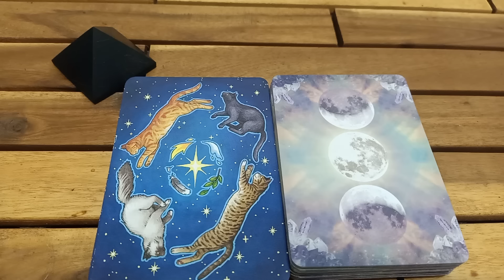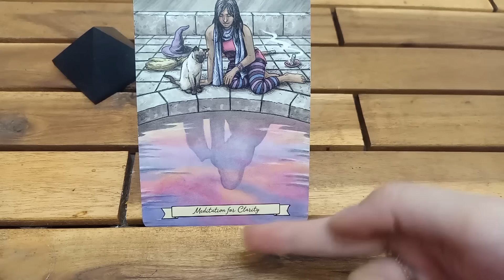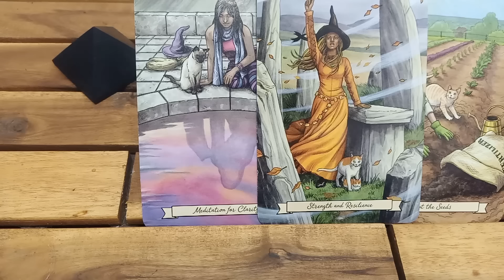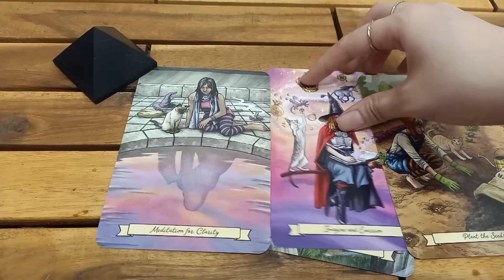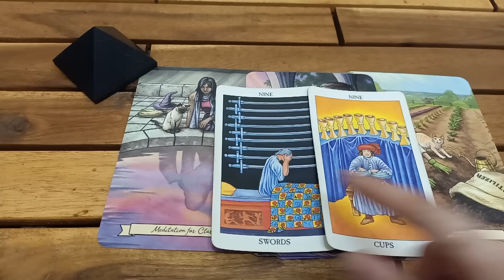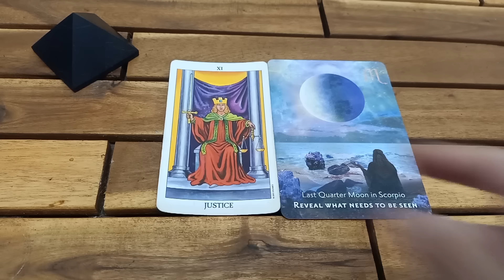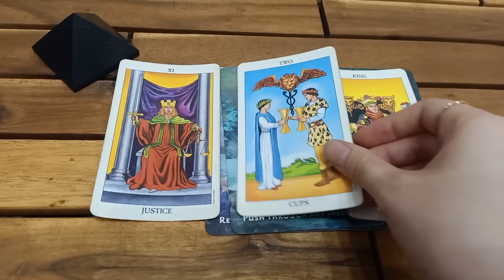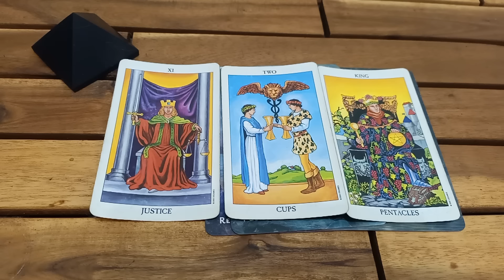ĐIỀU GÌ ĐANG CẢN TRỞ BẠN ĐẠT TỚI THÀNH CÔNG TRONG SỰ NGHIỆP?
CHỌN 1 TRONG 2 BỘ BÀI: 0:40
BỘ MÀU XANH: 1:00
BỘ MÀU TÍM: 19:04

+ Cách thức liên lạc để xem trải bài cá nhân và khóa học Tarot chữa lành/chiêm tinh/đứa trẻ bên trong. Thời gian làm việc: 10h sáng- 21:00. Chủ nhật nghỉ. Thời gian phàn hồi cho email và Instagram trong vòng 24h.
Các khóa học 1:1 hoặc theo nhóm 3 người V đang trực tiếp giảng dạy:
1. Chữa lành đứa trẻ bên trong
2. Tarot cơ bản & nâng cao
3. Chữa lành 7 luân xa.
4. Tìm ra vị thầy hướng dẫn của bạn & hướng dẫn thiền.
5. 12 tổng lãnh thiên thần và cách kết nối trực tiếp.
6. Chiêm tinh học cơ bản và nâng cao.
7. Tiền kiếp (công việc hoặc khóa tiền kiếp riêng về các mối quan hệ).
8. Khóa học self-love, self-confidence & shadow work.
Xin chào,
Cảm ơn các bạn đã tin tưởng kênh của mình V Alegaceso.
Mình là V, hiện tại mình đang là người giảng dạy về tâm linh - các phương thức bí truyền Ai Cập, Hy Lạp. Một người đọc bài Tarot. KẾt nối hướng dẫn với các bậc thầy thăng thiên, tiền kiếp, gia đình linh hồn, tổ tiên và Vị thầy bên trong sinh sống và làm việc tại Việt Nam. ☘️

Thông tin về mình (About me):
Tên: V
Cung mặt trời: Xử Nữ (Sun sign - Virgo)
Cung Mặt Trăng: Bạch Dương (Moon sign - Aries)
Nơi sinh sống hiện tại: Đang cập nhật
Sự tin yêu và ủng hộ của các bạn là niềm động lực rất lớn cho mình❣️ Love you guys, my beautiful souls🔥🙏💐🦋. Nếu bạn yêu thích có thể donate qua số Tk cho V.